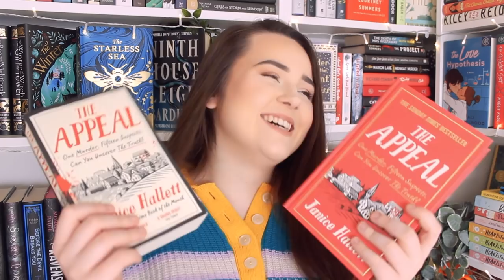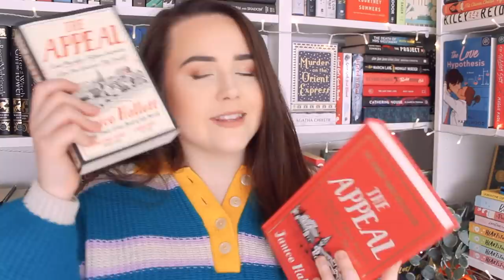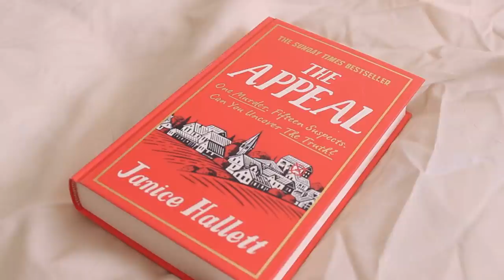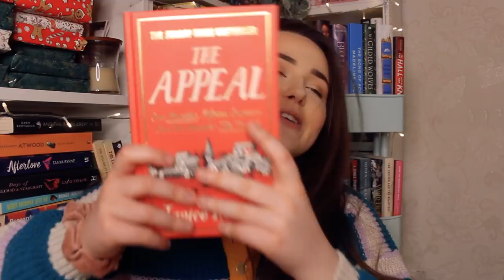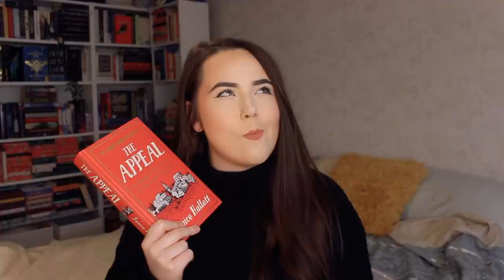UNWRAPPING BOOKS PICKS WHAT I READ! 🎁wrapped up revamped - episode 4! january reading vlog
wrapped up isn't going anywhere! let's see what i unwrap this timeee!